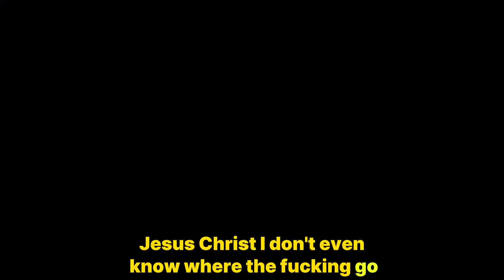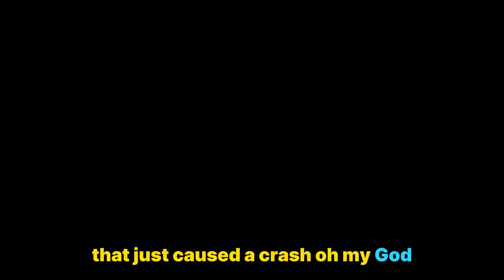Unlocking childhood memories about tazing your dad | who's your daddy Funny Moments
Thank you guys so much for the support i love each and every single one of you people and i hope you guys have great rest of your day or night. :)
I hope you enjoyed the video and ill talk to you guys later :}
Remember everyone everything said in the video is a joke